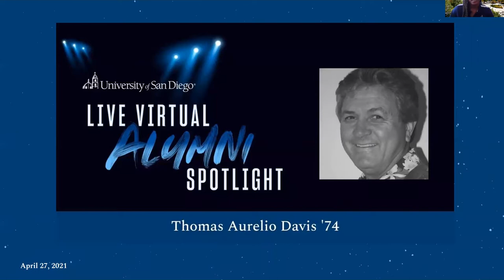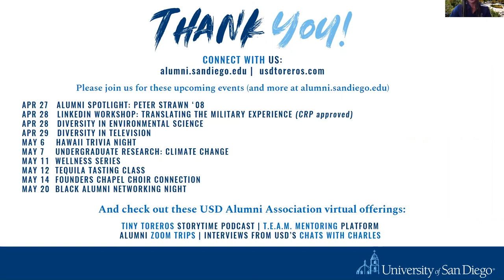Alumni Spotlight: Thomas Aurelio Davis '74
Join us as we hear from alumnus Thomas Aurelio Davis '74. We’ll be discussing his USD scholar-athlete experience, the duality of his identity, and how it’s influenced his work in STEM and the opportunities he has created for students of color in that field.

Thomas Aurelio Davis studied Biology, received his teaching credential, and played Men’s Basketball at the University of San Diego. He is a former middle and high school bilingual science teacher, coach, administrator, grant writer, businessman and life-long learner. His passions center around mentoring and coaching, equal opportunity for all underrepresented communities, STEM, English Learners; technology for teaching and learning; students with special needs and students at-risk of not completing their education. Tom currently serves as Director of Business Development at the Center for Educational Innovation in New York. His primary goals are to keep the nonprofit organization financially stable and to bring innovative products and services to K-12 education. He is also the Founder of Net4EdAccess, an education consulting firm based in San Diego.

Did you know? Tom is an avid basketball player and represented Mexico on the Over 64 National Basketball Team which finished sixth in the FIMBA World Championships in Helsinki in 2019.

Recorded Tuesday, April 27, 2021